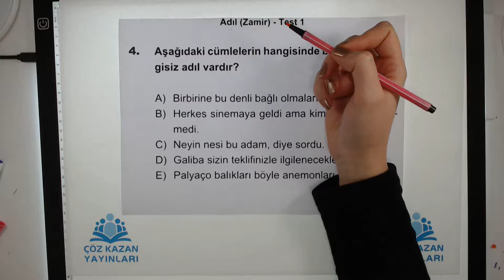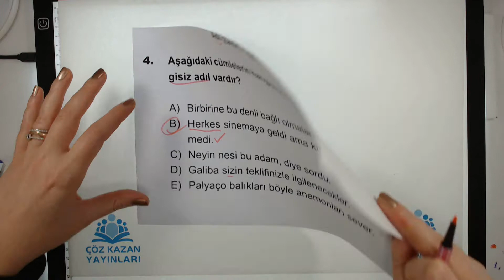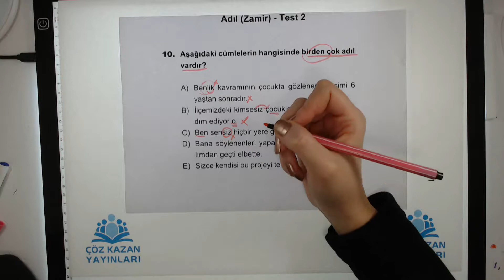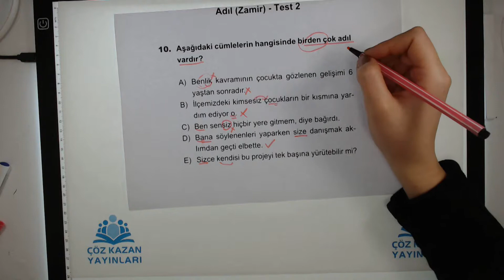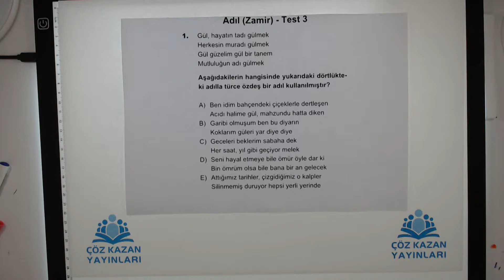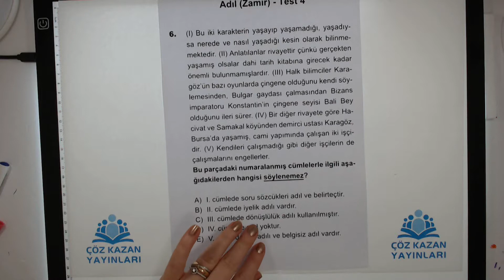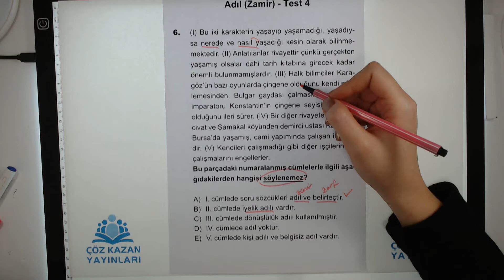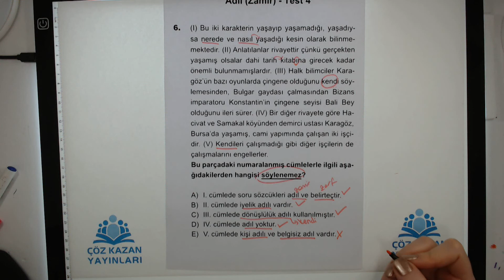TYT Türkçe Soru Bankası - Adıl Zamir